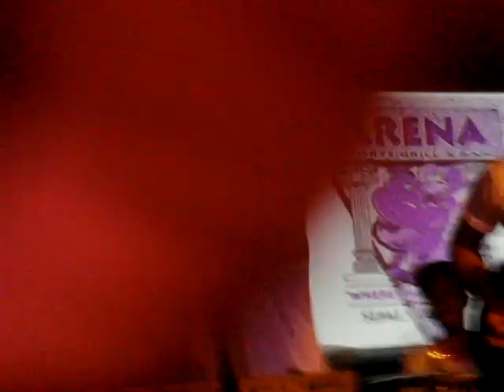If Humans Had Scorpion Tails -We Are Lions